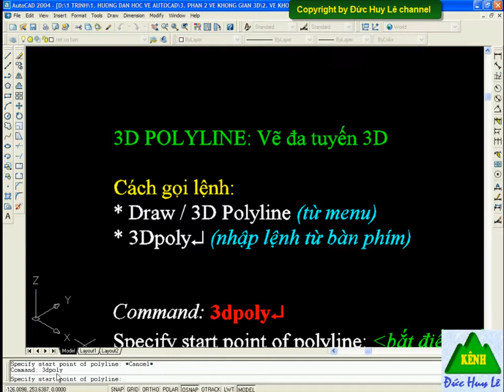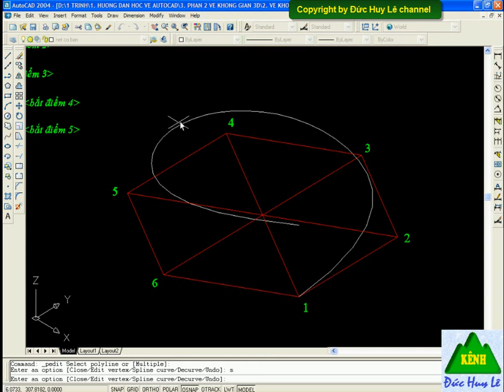Vẽ đa tuyến trong CAD 3D - Lệnh 3D Polyline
Cách Vẽ đa tuyến trong CAD 3D - Lệnh 3D Polyline